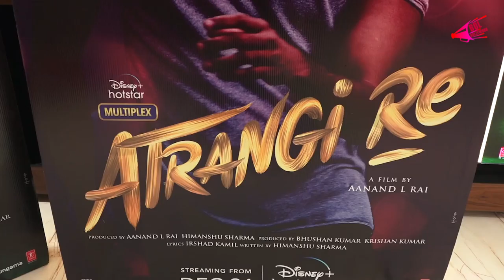Sara Ali Khan Spotted Outside Anand L Rai’s Office To Promote Atrangi | Bol Bollywood